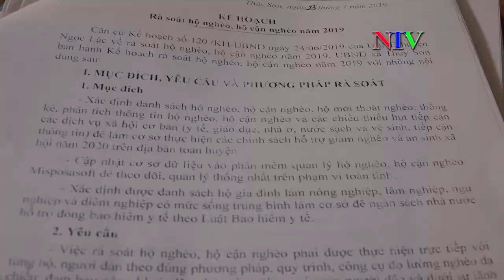UBND xã Thúy Sơn triển khai kế hoạch rà soát hộ nghèo, hộ cận nghèo năm 2019